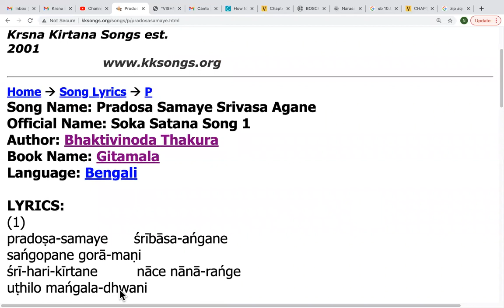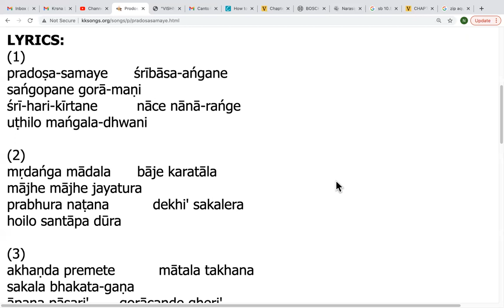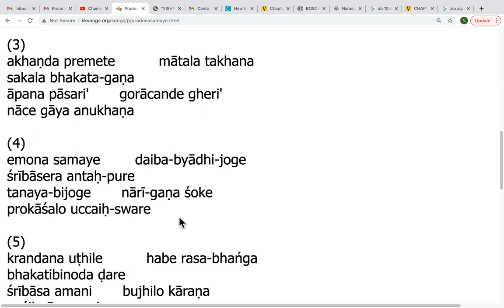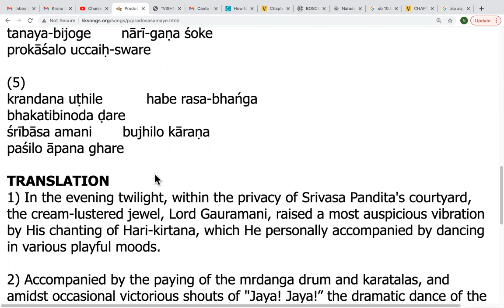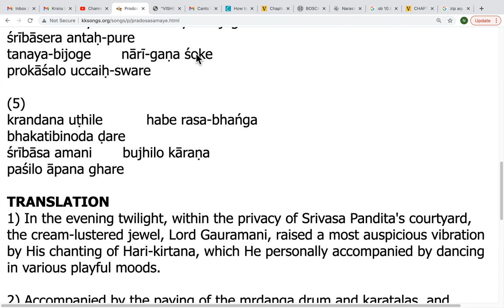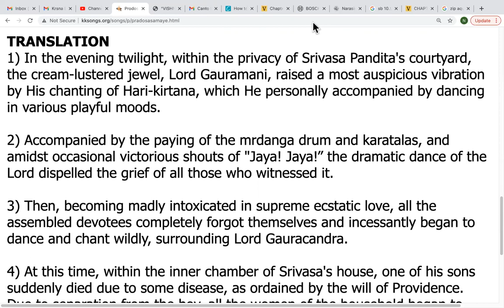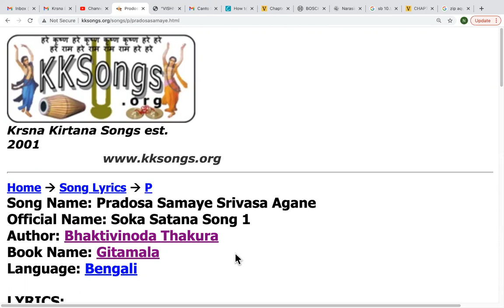NND.KDS Soka Satana Song 1in Gitamala by Bhaktivinod Thakur sung by Karuna Bhandar (30.05.21)